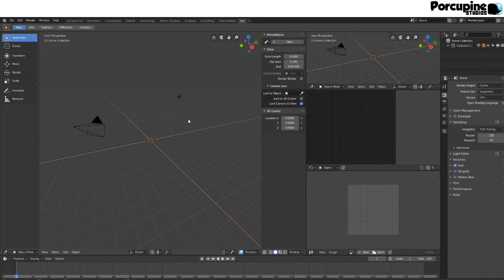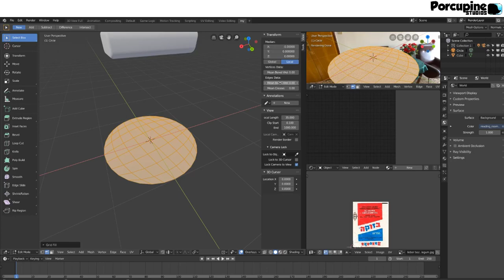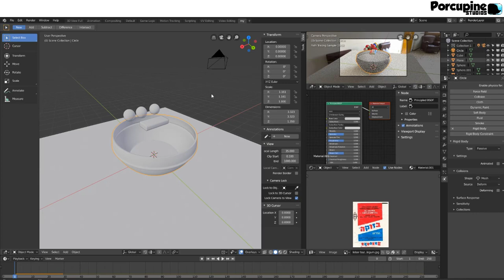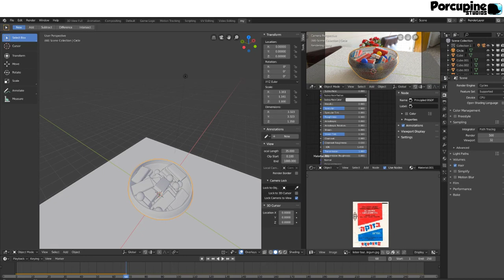blender speed modeling x7 - bazooka gum(download link soon)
its will realase if we got 250 sub.
gl!